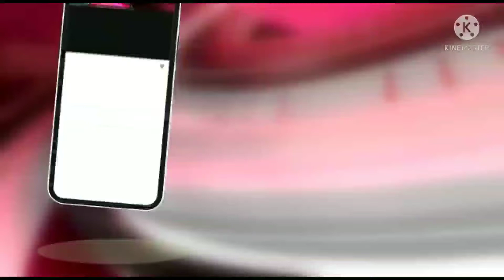धोखादायक पांच मंजिला आनंद प्लेस को करवाया खाली :--